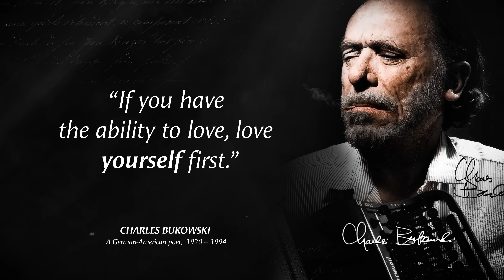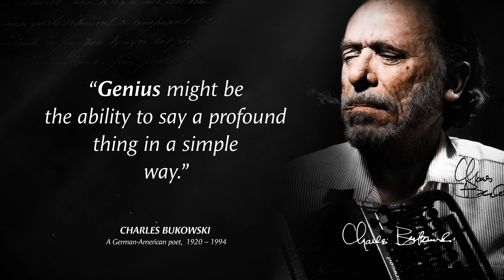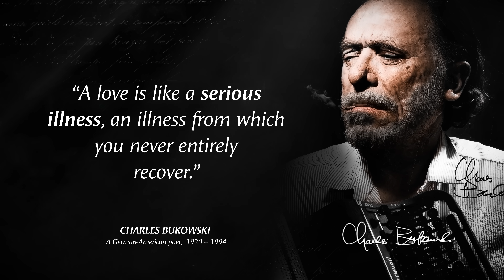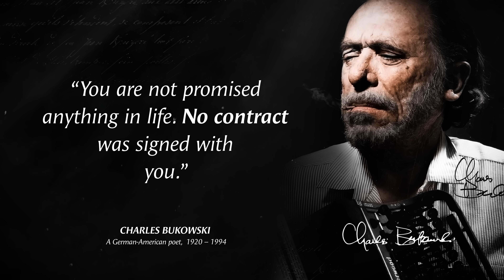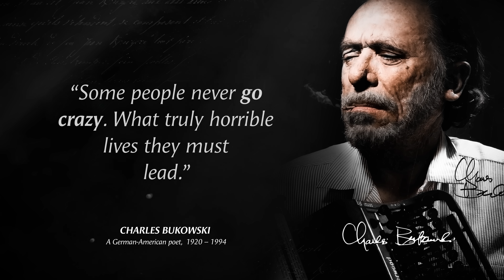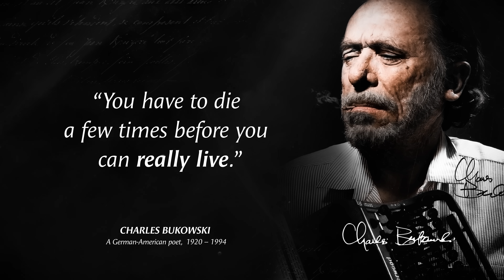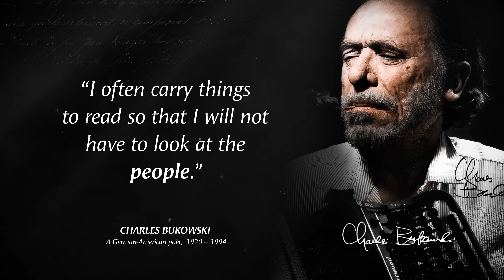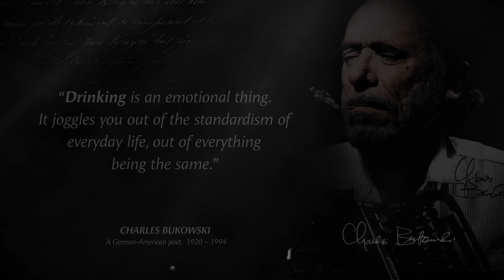Charles Bukowski’s Life Lessons to Learn in Youth to Avoid Regret in Old Age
Charles Bukowski was a German-American poet, novelist, and short story writer. His writing was influenced by the social, cultural, and economic ambience of his adopted home city of Los Angeles. Bukowski's work addresses the ordinary lives of poor Americans, the act of writing, alcohol, relationships with women, and the drudgery of work. The FBI kept a file on him as a result of his column Notes of a Dirty Old Man in the LA underground newspaper Open City.